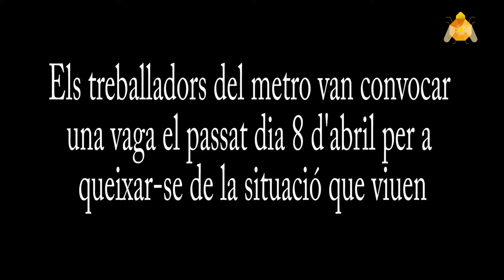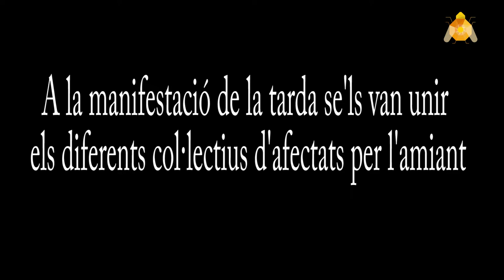Amiant : l'assassí ocult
Breu vídeo on t'expliquem que és l'amiant, quines malalties provoca i alguns dels diferents col·lectius que lluiten contra el silenci de l'administració.